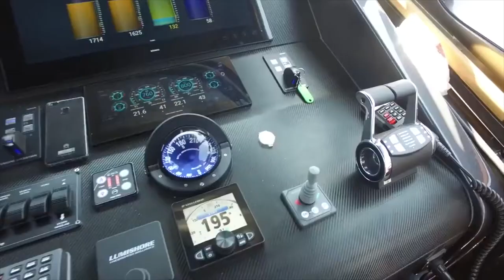Conheça a Baglietto MY Ridoc MV19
Baglietto MY Ridoc MV19 uma embarcação que surpreende pela sua popa alta com capacidade para receber uma pequena embarcação e até jet ski.

Baglietto MY Ridoc MV19 Mundo Mar é um oferecimento da Via Imports TJ, Isotrel Building & Marine, Marina Itaguaçú e Island Tricot